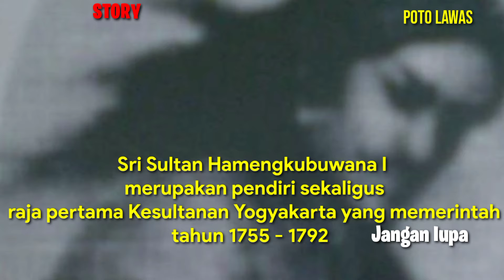Sultan Yogya dari masa ke masa.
sultan yogja dari masa ke masa, tragisnya ada sultan yang di tusuk selirnya sendiri. Pada 5 Juni 1855, Sultan Hamengkubuwono 5, ditemukan tewas di ruangan istana keraton Yogyakarta. Pembunuh Sultan ternyata selir sendiri, istri ke-5 yang paling disayang, yaitu Kanjeng Mas Hemawati.